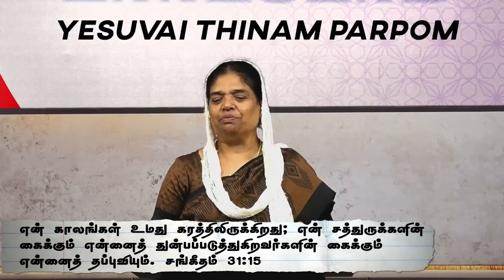சத்துருக்களின் கைக்கு உங்களைத் தப்புவிக்கிற தேவன்| Sis.KalaVincentraj |Yesuvai Thinam Parpom | Sep08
சத்துருக்களின் கைக்கு உங்களைத் தப்புவிக்கிற தேவன்

Sep 08

Intro - 00:00
Worship - 00:20
Message - 08:00
Prayer - 10:03

To Support the Ministry :
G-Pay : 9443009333